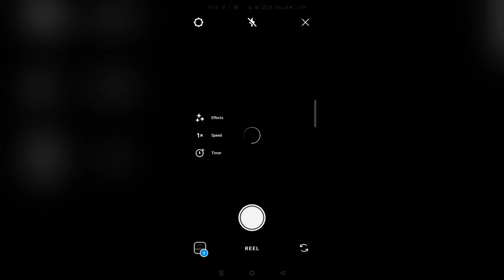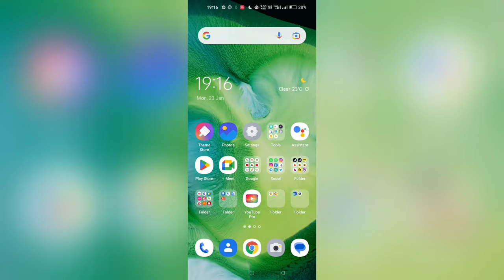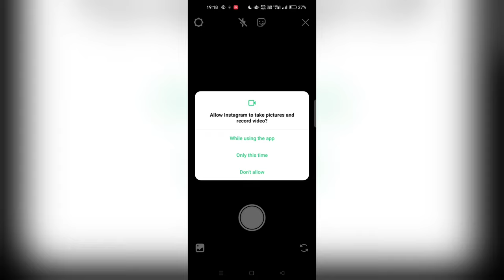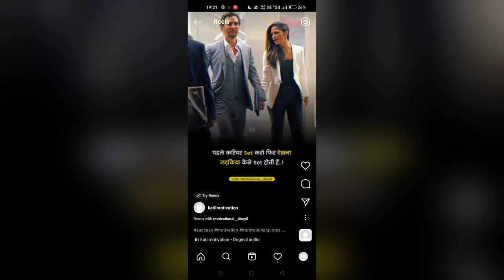Add More Clips To Reach The 3 Second Minimum | Instagram Reel Upload | Instagram Reels Remix Problem